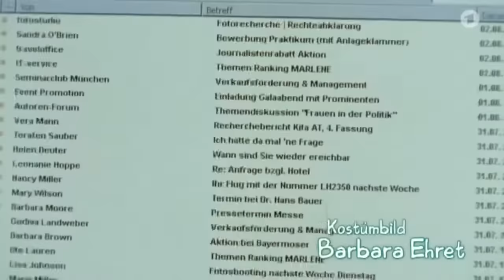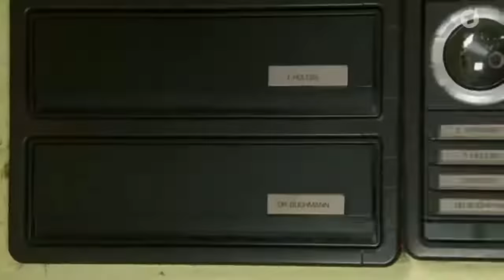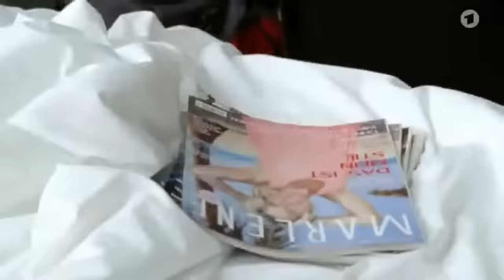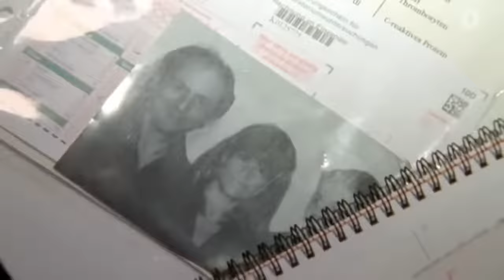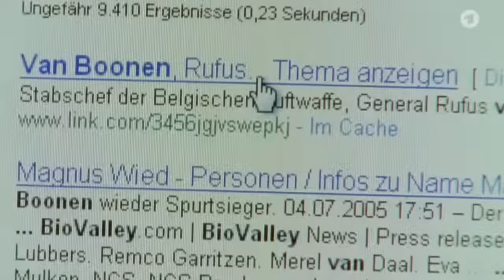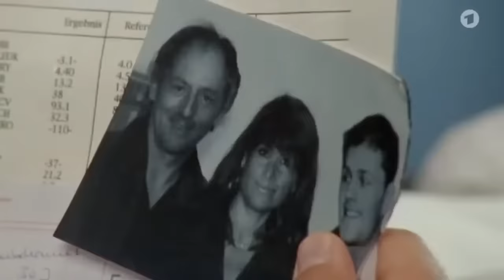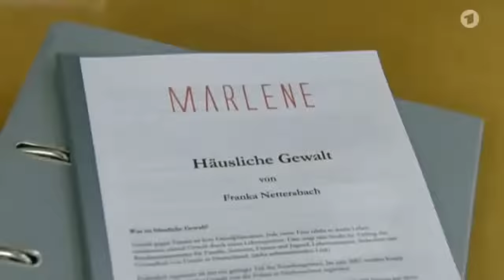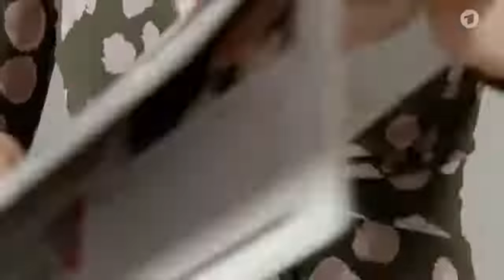Rosamunde Pilcher - Ein Drilling Kommt selten allein (Film auf Deutsch Full HD)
Ein Drilling - Kommt selten allein (Film auf Deutsch Full HD)